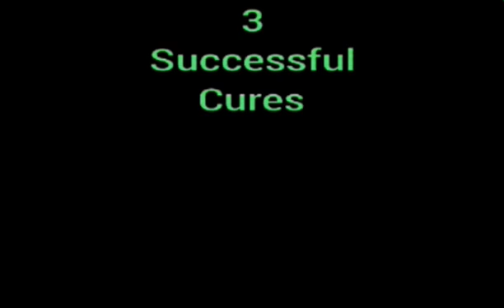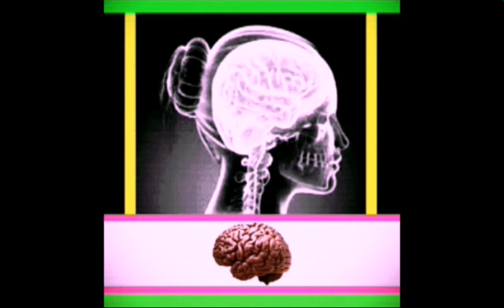Chuck Checkman's Top 3 Rules For Success While Building Your Business Brand (@TITEzine)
"Conquer laziness and procrastination"

If you would like to get more content like this, send your support

Ladies, your support goes toward making more informative and high-quality videos. 🎥

Titezine channel
Titezine YouTube
Top 10 rules for success
Titezine uploads
Titezine posts
Rules for success
rules for success in college
Steve Jobs's Top 10 Rules For Success
rules for success in life
rules for success in business
rules for success quotes
rules for successful collaboration
rules for successful trading
rules for successful entrepreneurs
rules for successful communication
rules for successful business
rules for successful web based business
Top rules for success
top ten rules for success
top 10 rules for successful business
top ten rules for successful selling
top 10 rules for successful trading
top 10 rules for success steve jobs
top 10 rules for success pdf
top 10 rules for success will smith
top 10 rules for success elon musk
top 9 rules for success
steve jobs top rules for success
Steve Jobs top 10 rules for success
Titezine video
Is a 9 to 5 Job Really Worth Your Life? - Titezine
Titezine videos
Jordan Belfort - 3 Things To Meet Business Success - Titezine
Business Motivation: Being Broke Is A Mindset (Part 1) - TITEzine